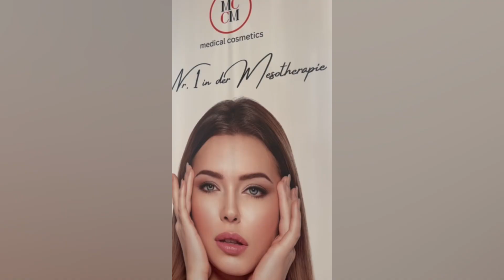450 Karina Beauty Training in Zürich Praxis